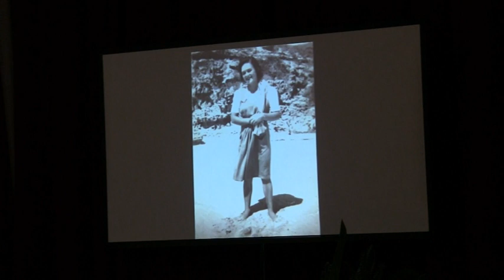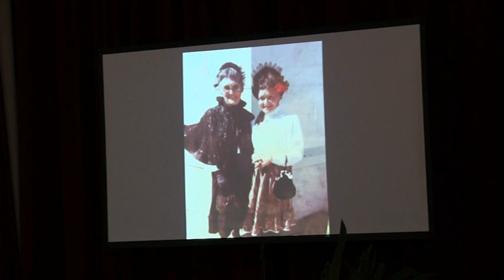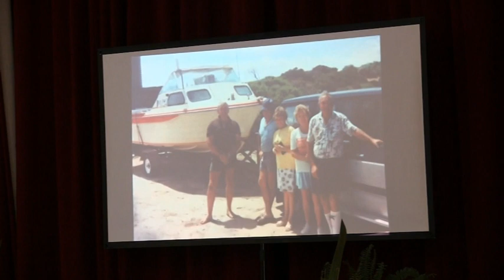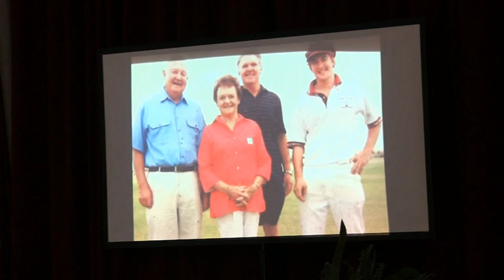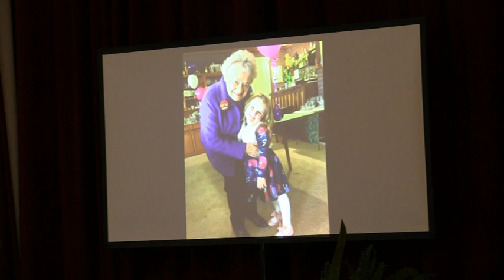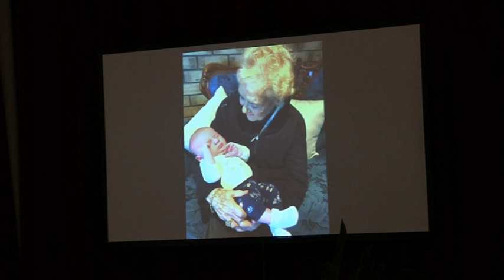Gwen Twelftree Memorial Service 3rd June 2020 Port Victoria Institute